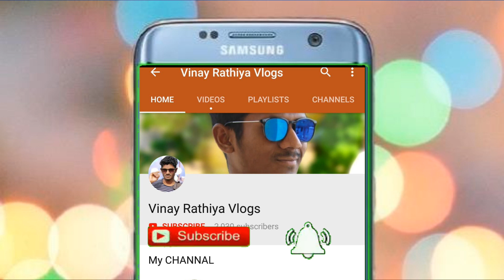Mere First YouTube Meet Up Ka Kabada Ho Gaya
Meet Up In Raigarh | Kamla Nehru Park
4pm Sunday 1Decemer ko kuch log aay milne but Acha laga jitne bhi aay sabko thank you

FOLLOW_ME_ON

                  THANKYOU

________________________ MY Gears